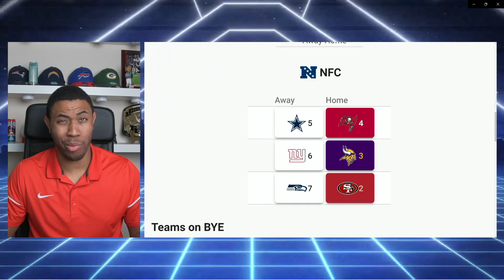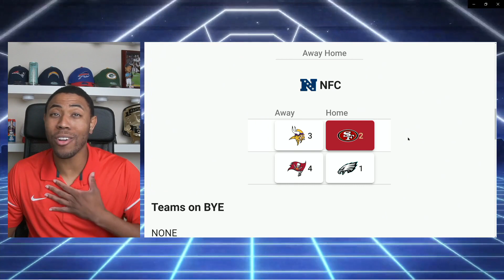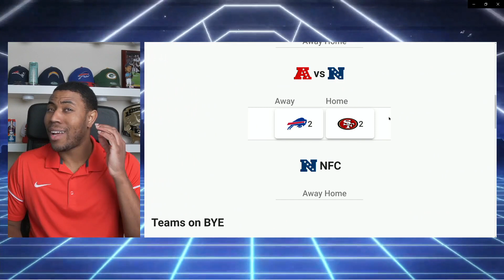NFL Playoff Predictions 2022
In this episode we predict the 2022-23 NFL Playoffs. From the Wild card all the way to the Super Bowl. Who do you think makes it to the Super Bowl?

Time Stamp
0:00 Wild Card Round
0:54 Divisional Round
1:38 Conference Championship
2:08 Super Bowl